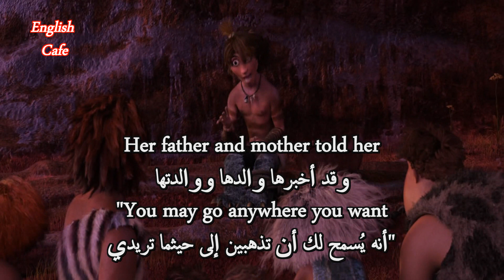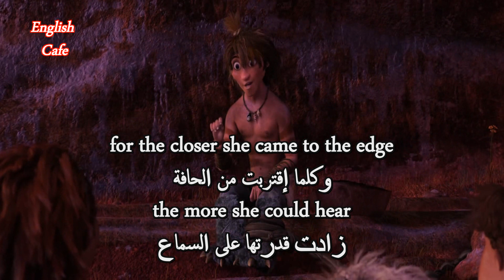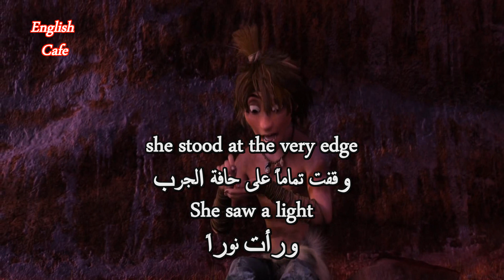The Croods For English Learners 22